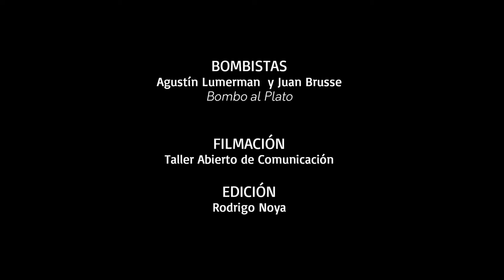Familia de 1y2 2y2 | Pasos de matanza | Relevamiento del baile de murga porteña 2013